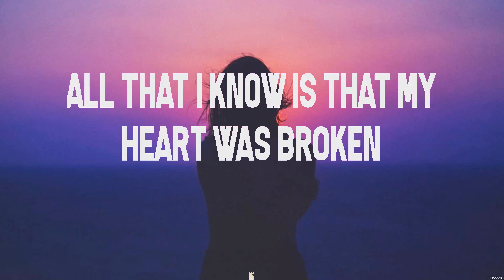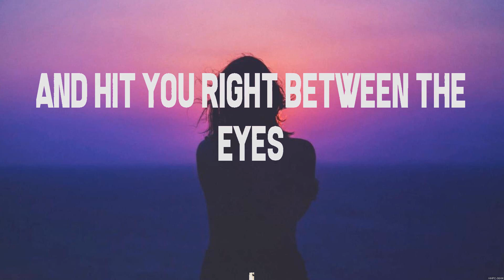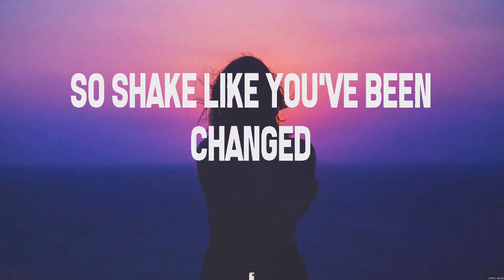Shake - MercyMe (Lyrics) | WORSHIP MUSIC